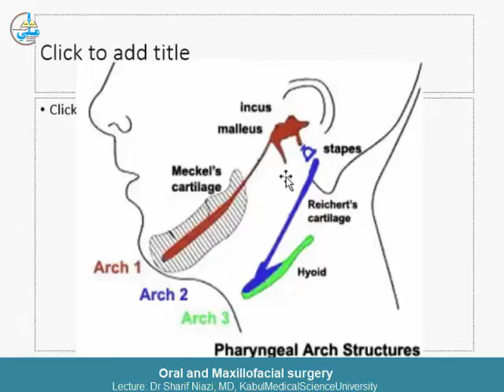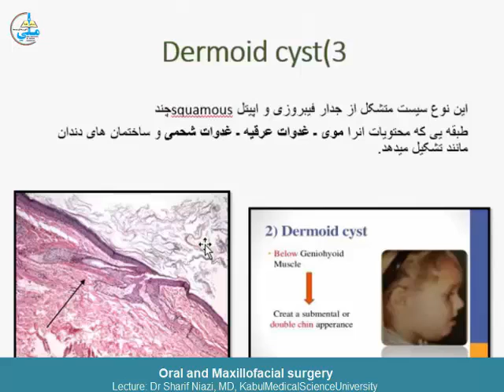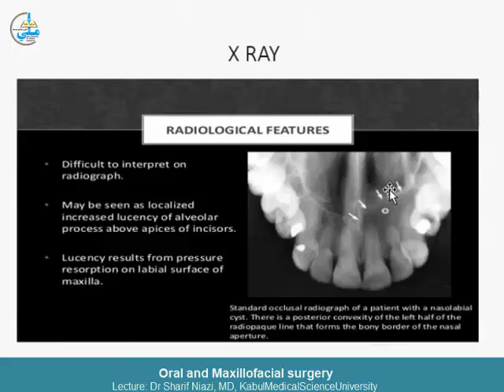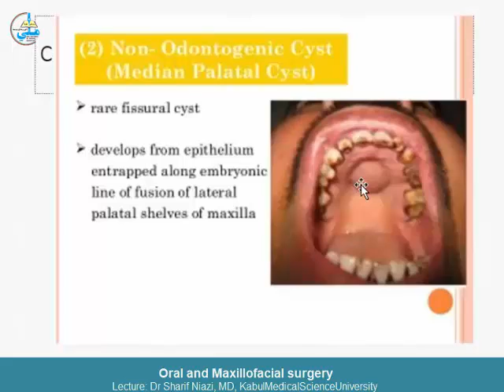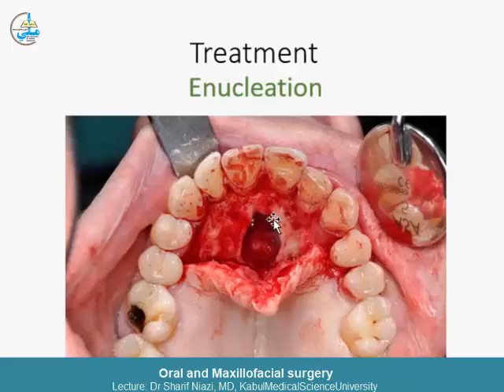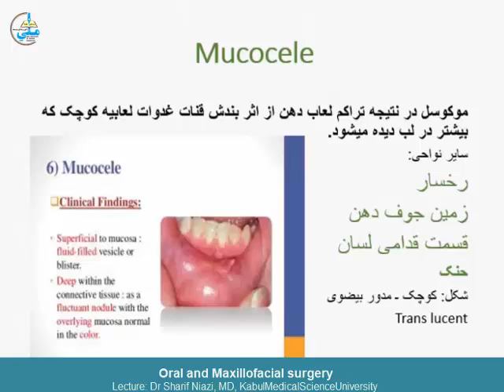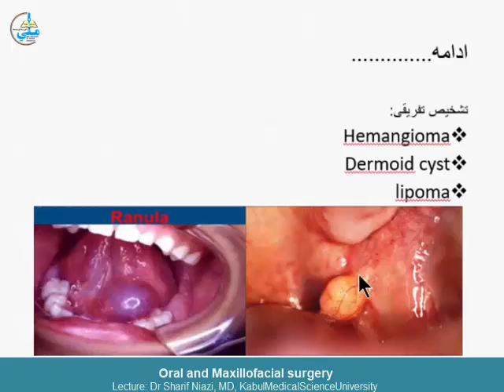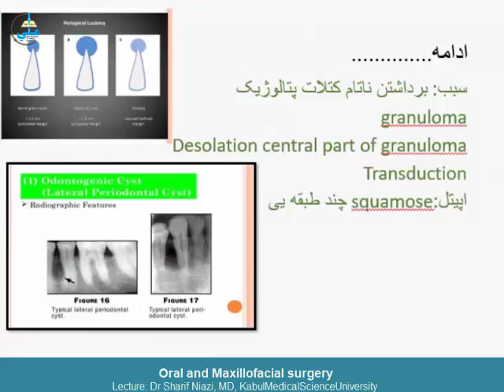8th semester, 2ed Lec Oral surgry NIAZI